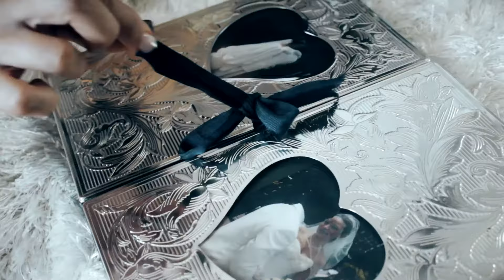Jessie Storey - Press Rewind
Music video for Press Rewind performed by Jessie Storey.

JessieStorey